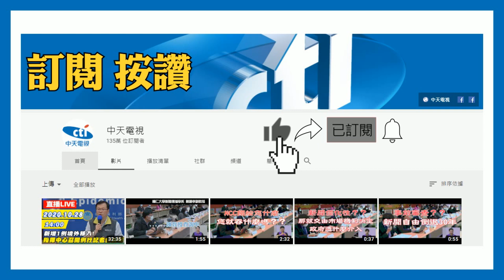20201208中天新聞 想踩剎車誤踩油門 車暴衝撞歪燈桿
高雄一名46歲女駕駛，在鳳山一處路口，疑似差點撞上機車，想要踩剎車，結果誤踩油門，造成汽車暴衝，撞上店家招牌後，又撞歪燈桿，還好女駕駛沒有大礙，而被撞的機車騎士，也只有手腳擦傷，但目擊民眾嚇壞了，聽到巨大撞擊聲出來查看，車禍現場慘不忍睹。